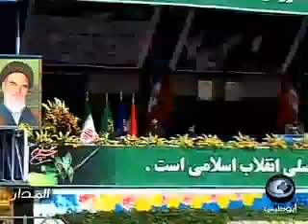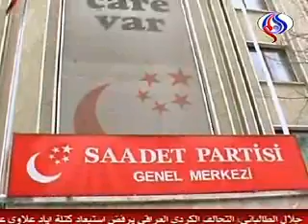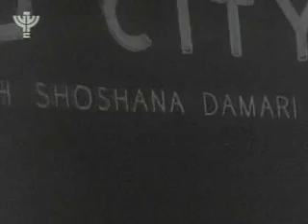MOSAIC World News from the Middle East February 14, 2006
The Peabody Award-winning Mosaic features selections from daily TV news programs produced by national broadcasters throughout the Middle East, translated when necessary into English. Link TV is an independent national network providing Americans a global perspective on world issues and cultures, now available in one out of four US homes. IAEA confirms Iran resumed nuclear enrichment program Abu Dhabi TV, UAE 1 million Lebanese mark Hariri\'s first year commemoration
Future TV, Lebanon A year after Hariri assassination
Syria TV, Syria Israeli soldiers killed Palestinian woman Civilians and peace activities defend Palestinian land against Israeli Confiscation Palestine TV, Ramallah Germany urges Hamas...